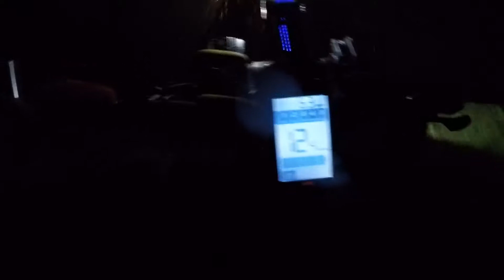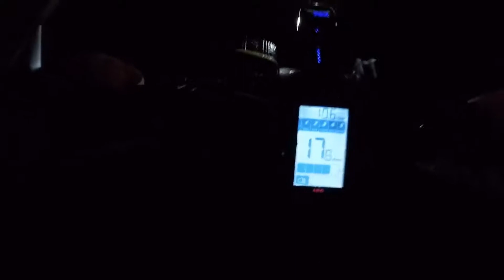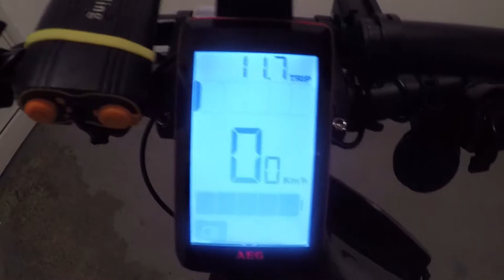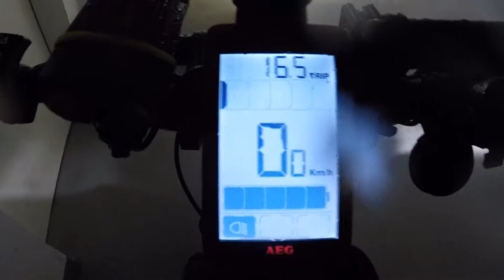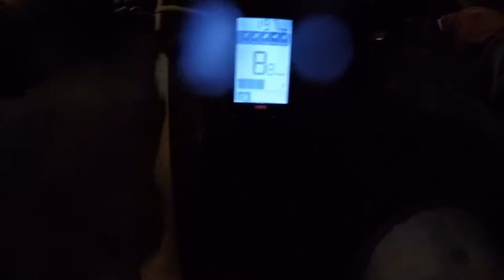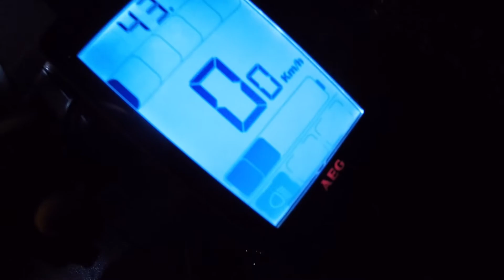Heizie und Technik AKKU Reichweitenfahrt, nach fast 4000km und 2 Jahren.